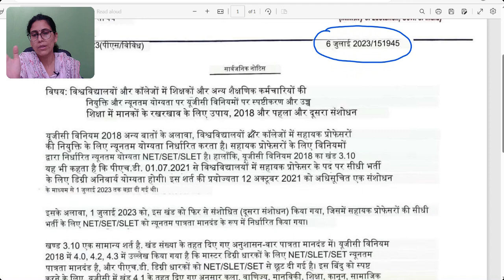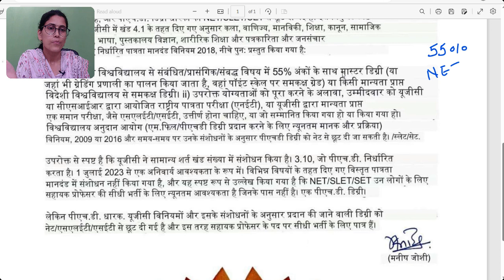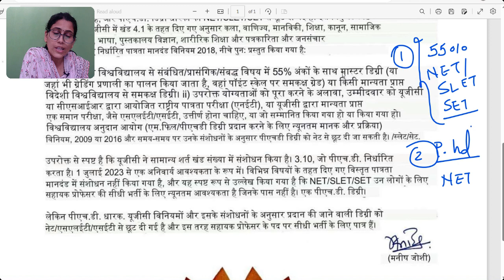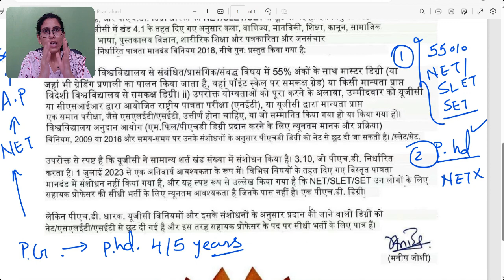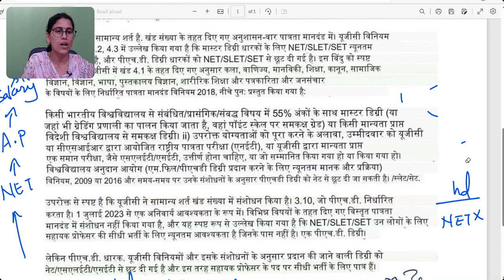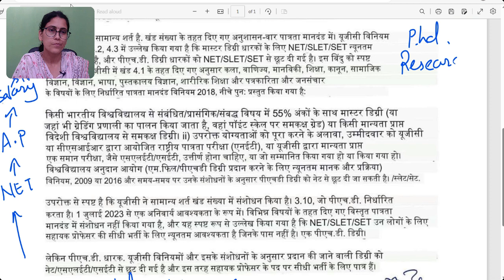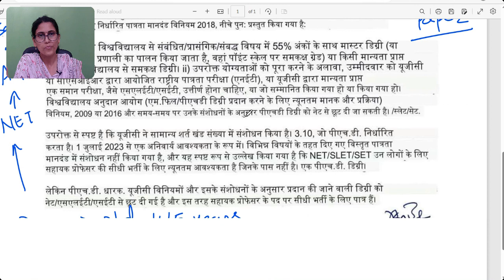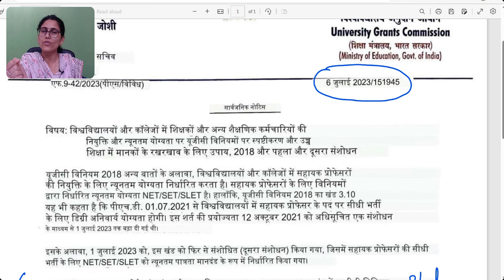UGC NEW UPDATE - साल और पैसे बचाना हो तो समझलें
Hello Learners Study of Education Helps and guide students NTA UGC NET EXAM. Here you will get all Lectures, Notes and Previous year solved papers of NTA UGC NET EXAM. Here is the link of all important materials-